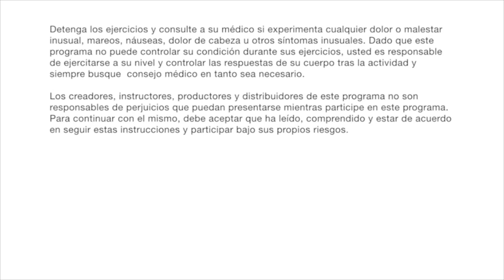YogaMama Intermediate Prenatal Spanish Preview